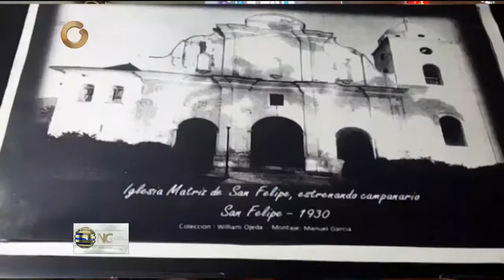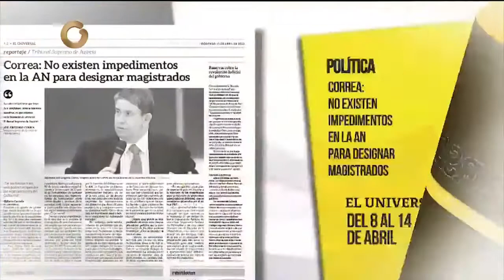GV Noticiero | 10 de Abril de 2022